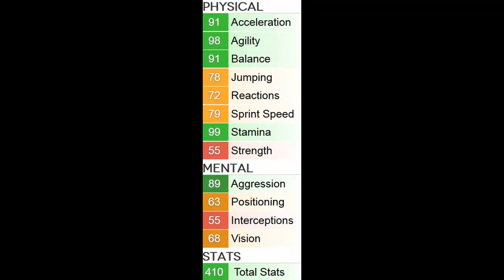FIFA 14 Ultimate Team | IF Bittencourt - Stats und Tore ! (Player Review)